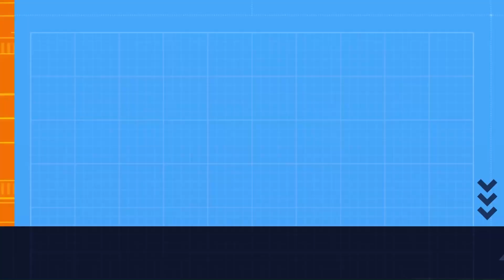The Rock And The Sea